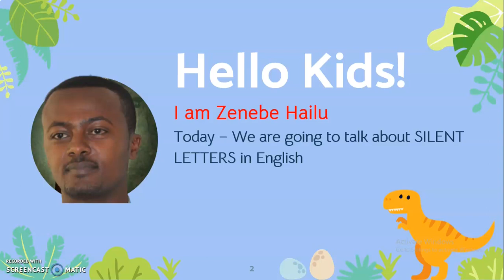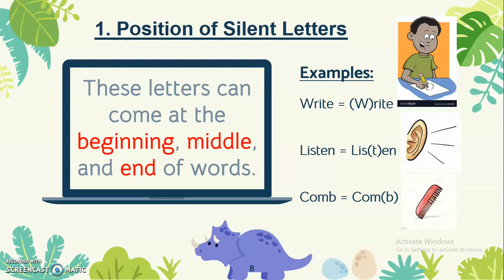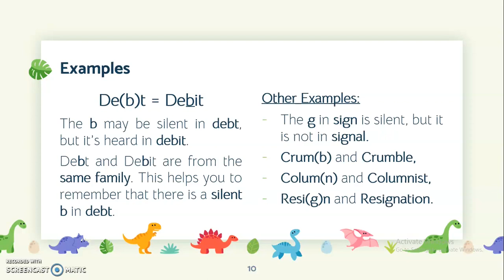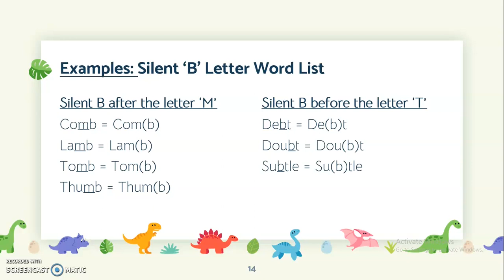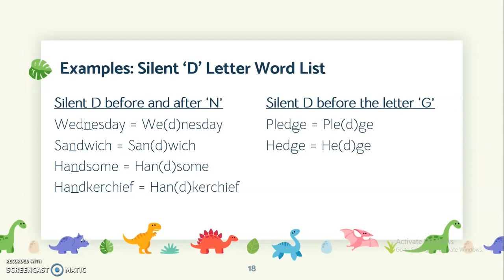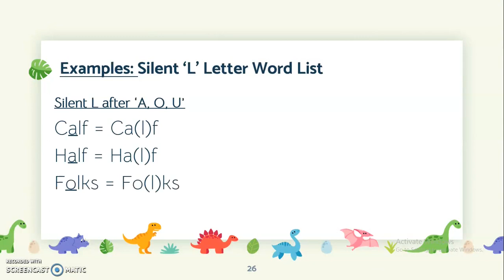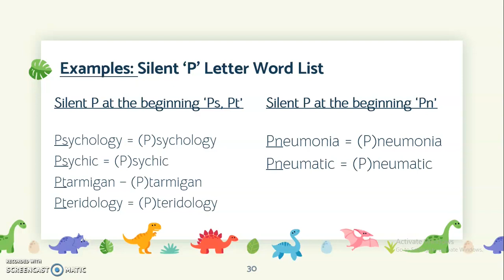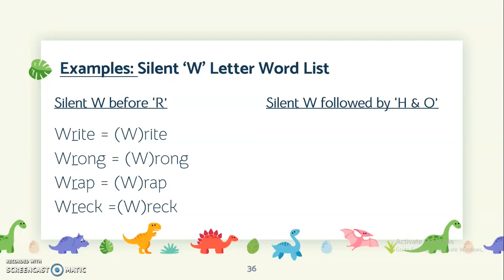SILENT LETTERS: Definition, Pronunciation and Spelling Rules, and Example Words List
About 60% of English words contain silent letters. So it’s important for kids to learn how to spot them; however, silent letters can be tricky to grasp for students.

This means, for non-native learners of the English language, Letters which are written but not pronounced is one of the trickiest points in English pronunciation and a common cause of mistakes, confusion and even frustration in students. The fact is that the time spent on silent letters is the most efficient way to quickly improve pronunciation, reading, writing, listening, and helps with spelling too.

This lesson gives tips on explaining and practicing silent letters. The video includes the definition of silent letters, the spelling pattern or rules of silent letters, the pronunciation of silent letters, and example word lists of 12 most confusing silent letters for children.

Kids are expected to repeatedly hear the pronunciation of the words and practice with the examples.

Practical Lesson!
Saves time!

NOTE: This video is helpful for kids, and children below the age of 13 and also English teachers are welcome to use it.

If you like ENGLISH FOR AFRICA and want to learn more and improve your English:

# SUBSCRIBE to the ENGLISH FOR AFRICA WITH ZENEBE HAILU channel and don't forget to click the notifications bell so you know immediately when I upload a new English lesson every Friday.

ZENEBE HAILU